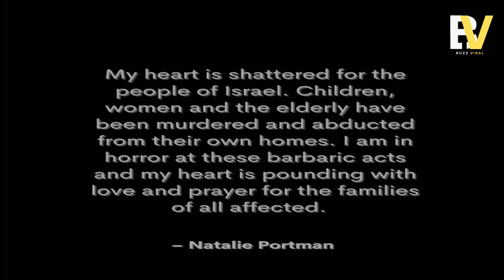Hollywood Artists Support Israel Amid War with Hamas